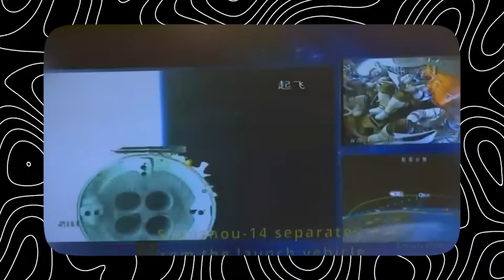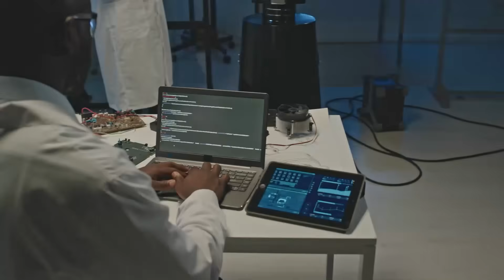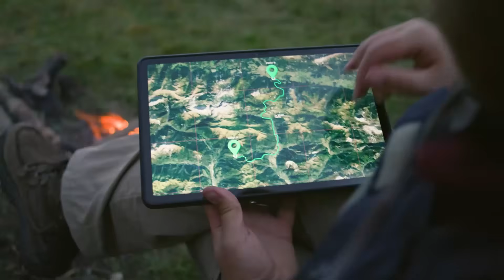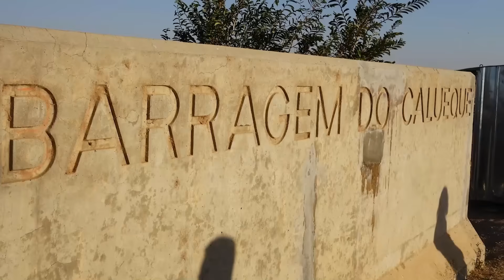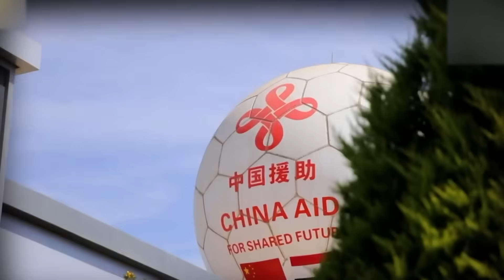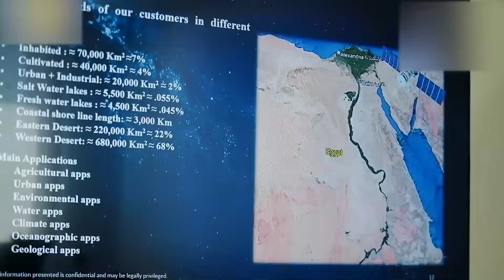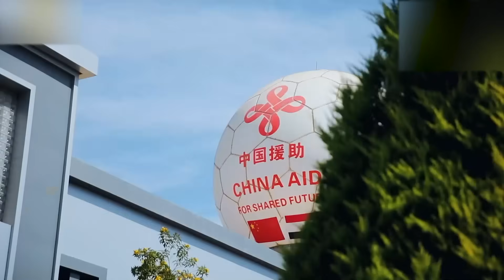China Just Built a Satellite Station in Africa – A Game Changer!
Namibia just made a giant leap into the global space arena — with the launch of a Chinese-built satellite ground station near Windhoek. This cutting-edge facility is more than just infrastructure. It's a symbol of African resilience, technology transfer, and a new era of space cooperation.

In this video, we explore:

✅ How Namibia is using space technology to combat climate change, drought, and food insecurity
✅ Why China is investing in Africa’s space future – from Kenya to Egypt to Namibia
✅ What the Windhoek ground station really does, and how it empowers local scientists
✅ The 35-year China-Namibia partnership behind this landmark project
✅ How local engineers are being trained to take charge of Namibia’s space program
✅ The bigger network of African-Chinese space collaboration, including Egypt's Space City

This isn’t just about satellites – it's about sovereignty, data independence, and Africa's future as a space player.

📌 Timestamps and Chapters:

✅ 00:00 — Intro
✅ 00:43 — Chapter 1: Namibia’s Space Ambitions
✅ 02:27 — Chapter 2: China’s Growing Role in Africa’s Space Industry
✅ 03:55 — Chapter 3: What Is the Windhoek Ground Station?
✅ 05:46 — Chapter 4: Training Namibia’s Next Generation of Space Experts
✅ 07:13 — Chapter 5: 35 Years of China-Namibia Cooperation
✅ 08:54 — Chapter 6: China’s African Space Network
✅ 10:21 — Chapter 7: The Satellite Manufacturing Powerhouse
✅ 11:41 — Chapter 8: Real-World Benefits for Namibia and the Region
✅ 13:08 — Chapter 9: Political Leaders Driving the Project
✅ 14:28 — Chapter 10: China’s Long-Term Vision for Africa’s Space Capabilities